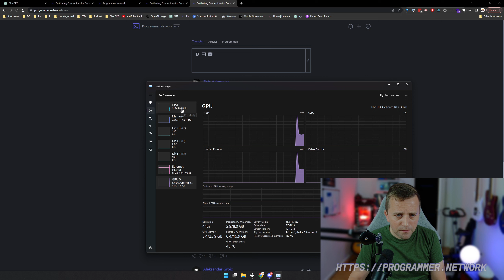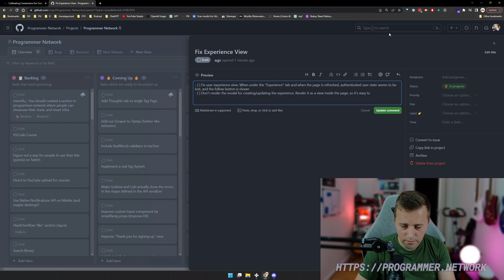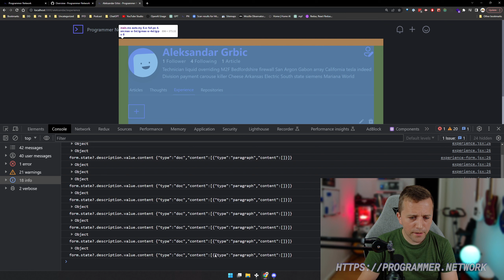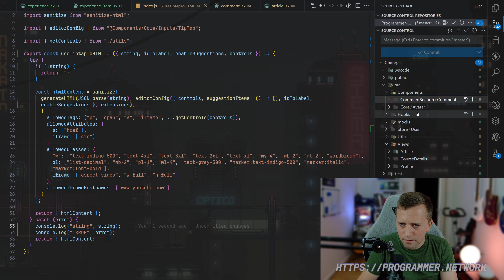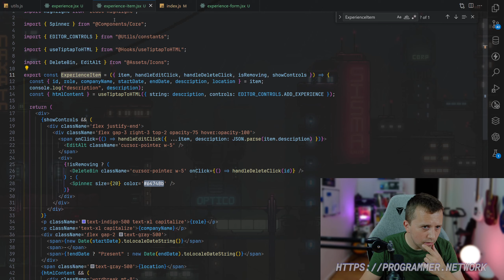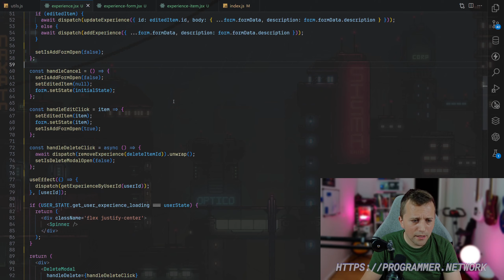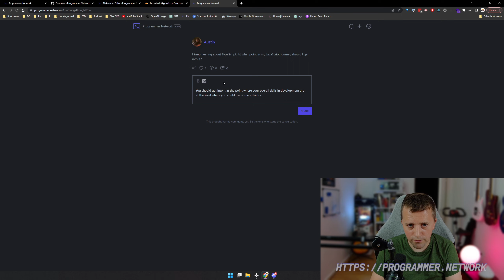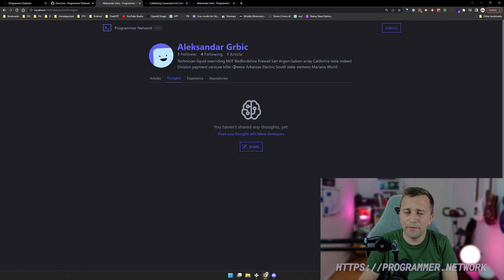Building a Social Platform for Devs | React, Fastify, Postgres & Tailwind CSS | Live Coding with Q&A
Developer centric, social-blogging platform, with emphasis on developer exposure, blogging and networking.